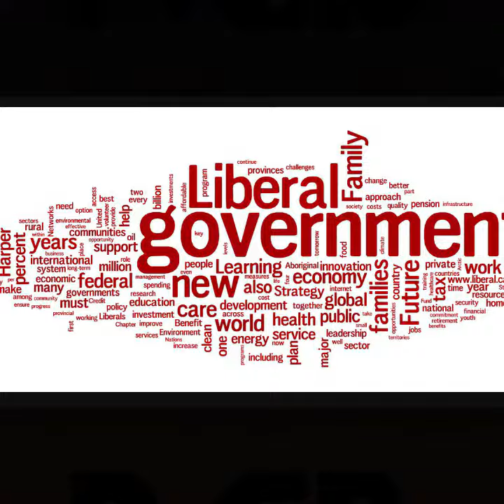Renungan Kemasyarakatan : Politik